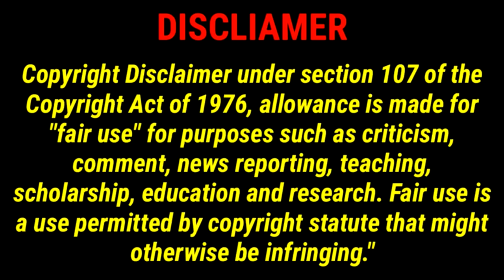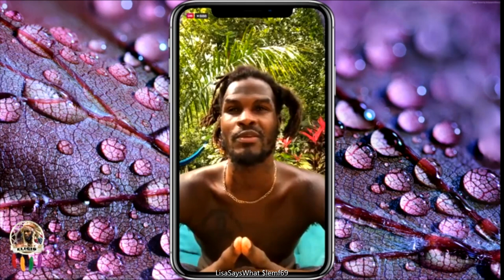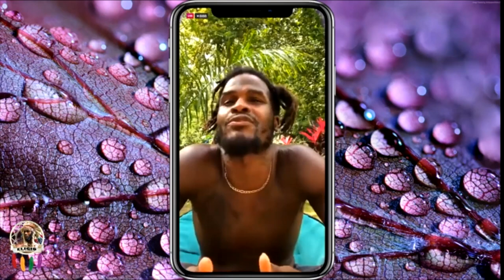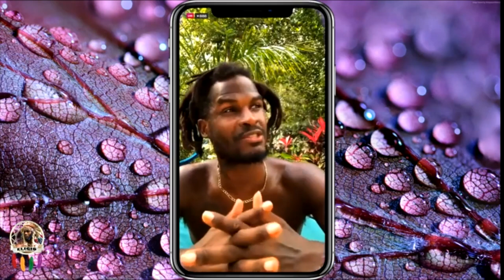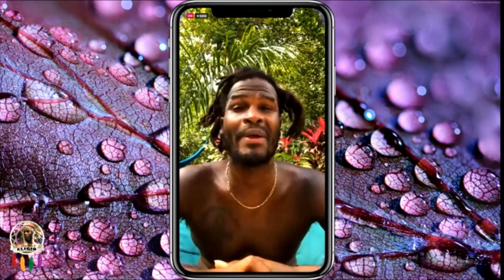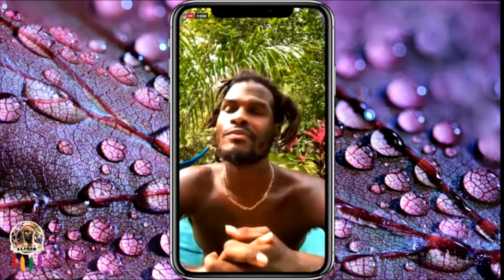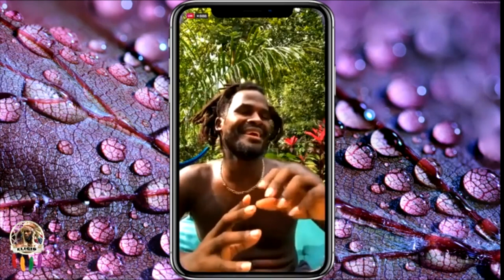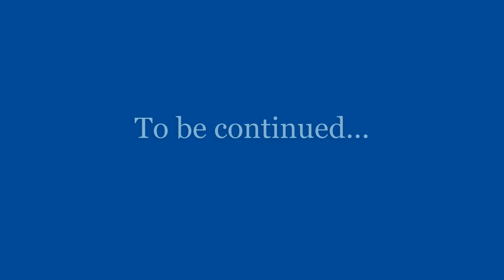The Tragic Life Story of Eligio Bishop aka Nature Boy Part 1 The Making of a Cult Leader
The Tragic Life Story of Eligio Bishop aka Nature Boy Part 1 Leader of Carbon Nation in his own word Eligio or "Lee" as he was known back then, tells about his life as an orphan growing up in the foster care system and being sexually, physically and emotionally abused until he and his younger brother Leo were adopted by the Bishops, where the emotional and physical abuse continued until he made his great escape. For those studying Nature Boy and Carbon Nation, this four-part series video is imperative to understanding the roots of this cult leader.